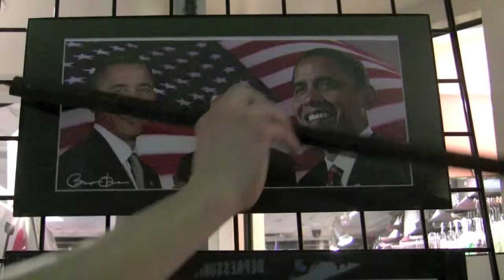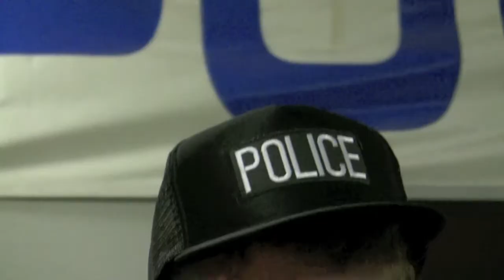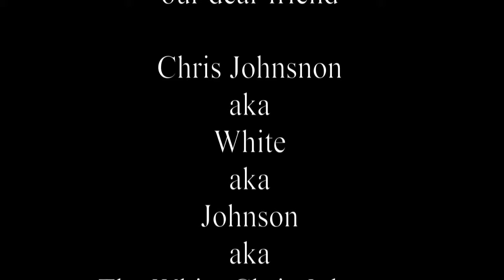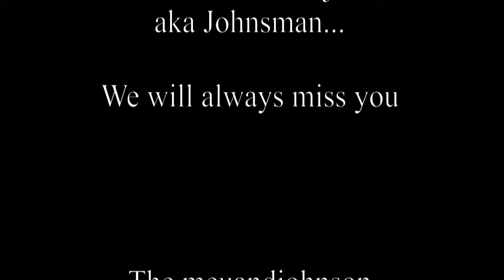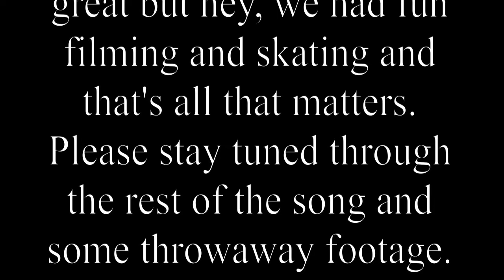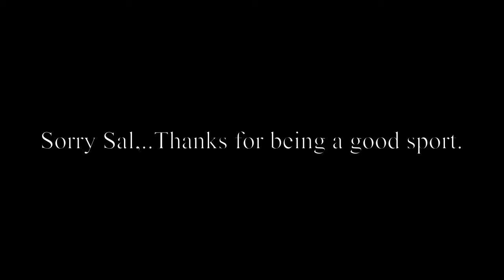The meuandjohnson video.